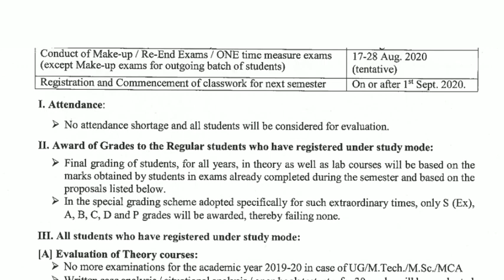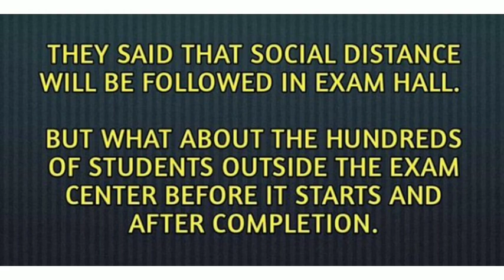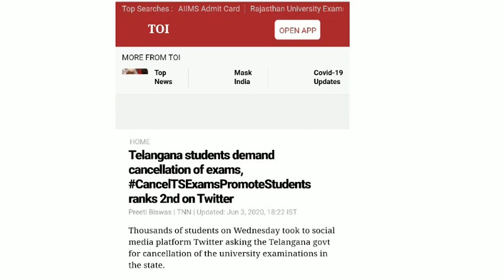NIT Warangal Cancelled all the Exams || It's time for JNTUH, JNTUK, JNTUA & Osmania University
At times server is busy, so reload the page inorder to sign the petition

Show your full support!
Like this video, Target : 1500 likes

Must Share it among all your whatsapp group and make sure it reaches JNTU and OU Officials

landed for the 1st time?